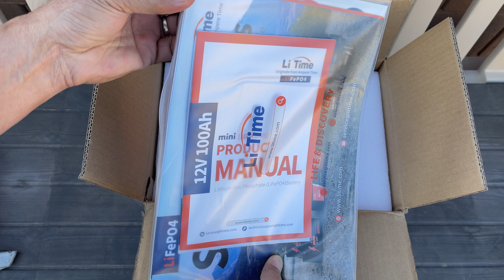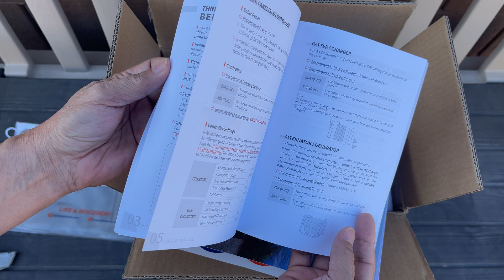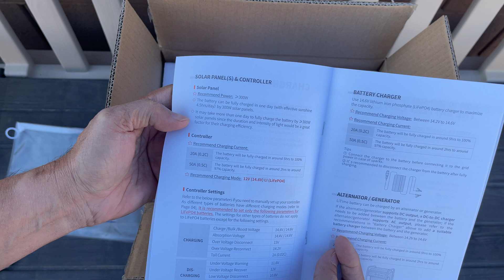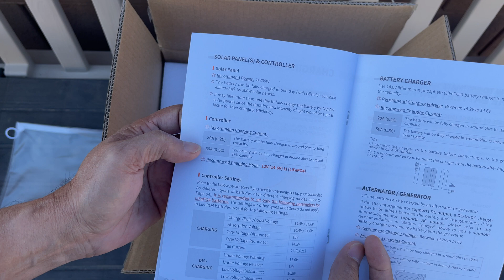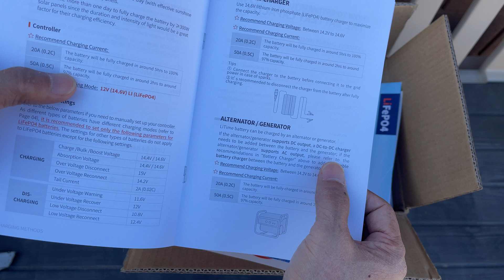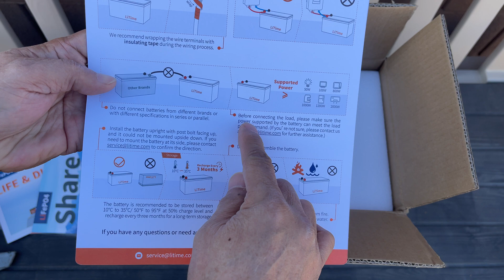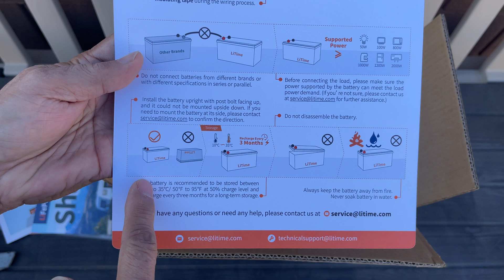Unboxing of LiTime 12V 100Ah Mini LiFePO4 Lithium Battery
LiTime 12V 100Ah Mini LiFePO4 Lithium Battery, Upgraded 100A BMS, 10-Year Lifespan with Up to 15000 Cycles, Max. 1280Wh